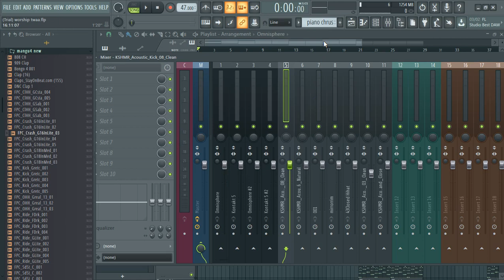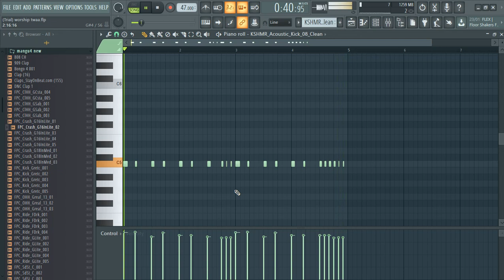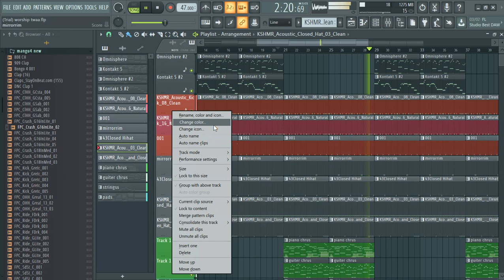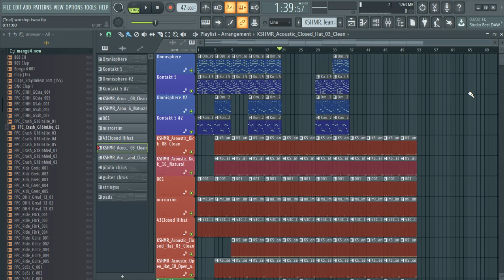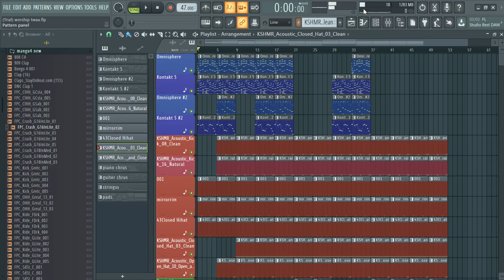namna ya kutengeneza beat ya worship kwenye fl studio